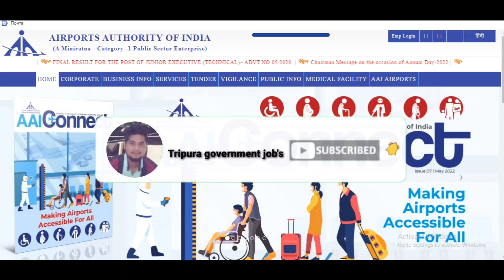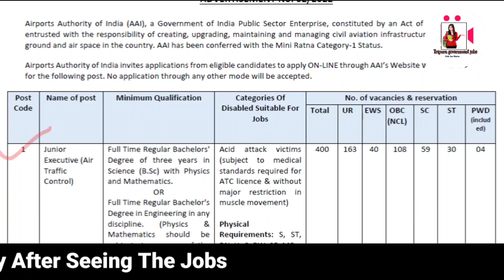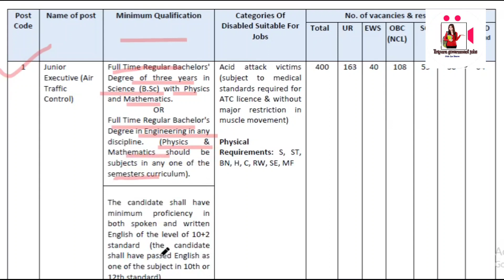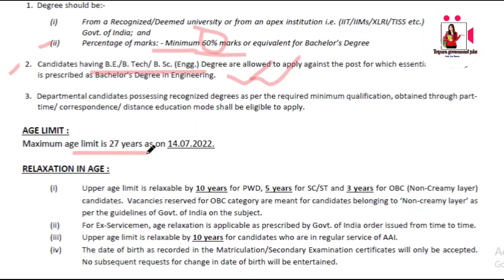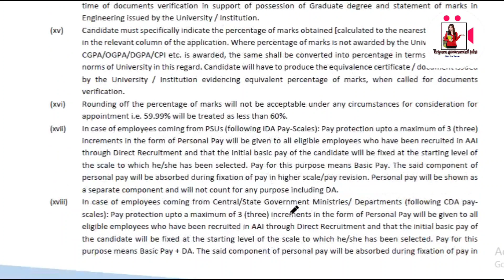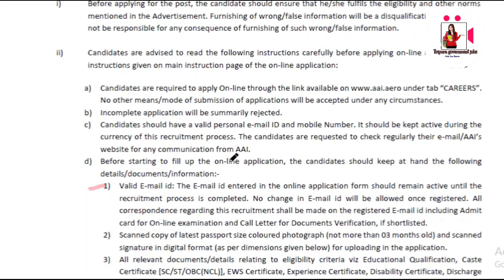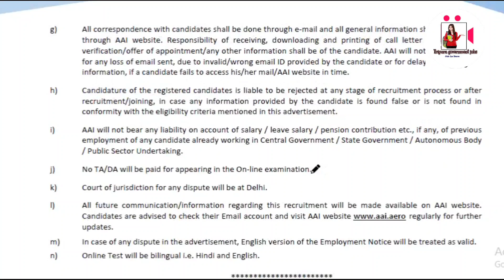ত্রিপুরা রাজ্যে চাকরির খবর || Airport নিয়োগ || শুধু মাত্র Graduate || Salary : 40,000 || Apply 2022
Apply Online :-  Started from 15 / 06 / 2022

Tripura job
Tripura job
Job's in Tripura
Jobs Tripura
freejob alerts
executive recruiters
fresher live
fresher world
Sbi recruitment
Sbi careers
Vacancies
Vacancy jobalert
Tripura Job alert
Sarkari naukri
TPSC
Tripura police

Credit

Credit